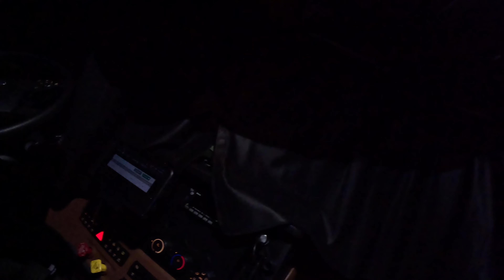Waking up in a SEMI-TRUCK, starting my routine🥱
After and awesome sleep I start my day with essentials 🫡